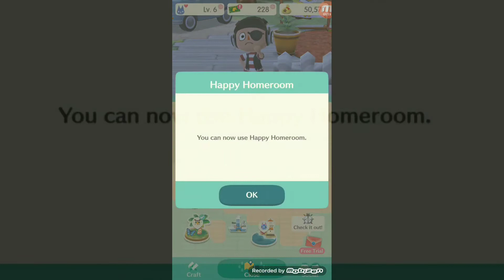Why my channel is dead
At this point "why my channel is dead" Is a series